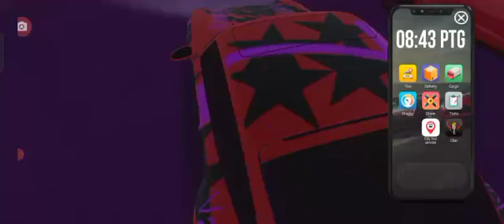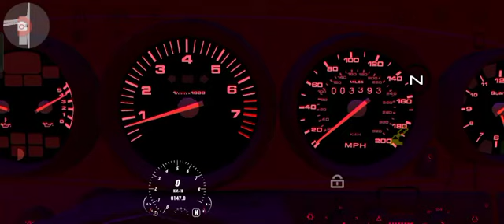Porsche 911 Carrera Turbo Racecar Le Mans Prototype LMP 1996